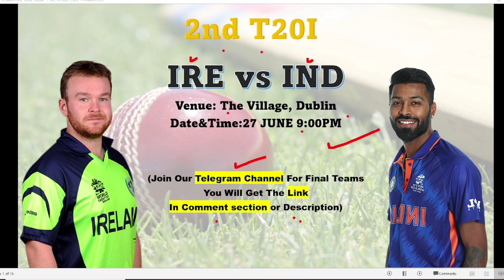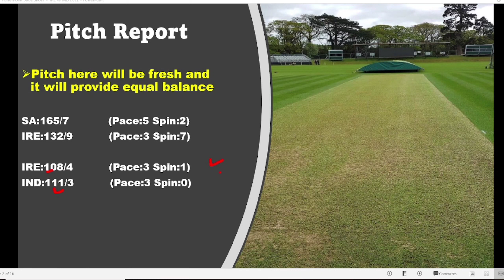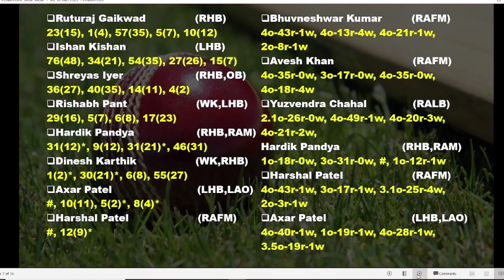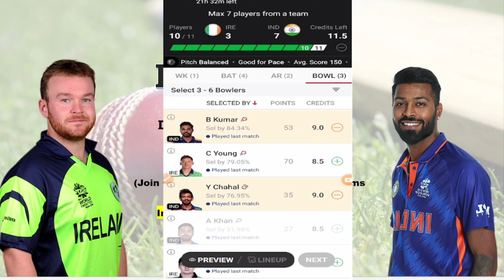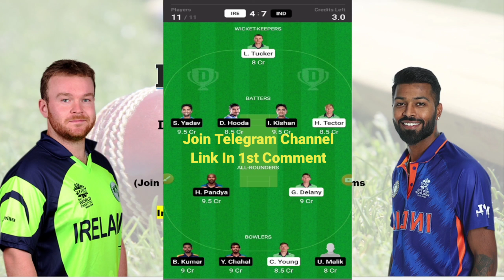IRE vs IND | IRE vs IND Dream11 Prediction | IRE vs IND My11circle Team | IRE vs IND T20 Match